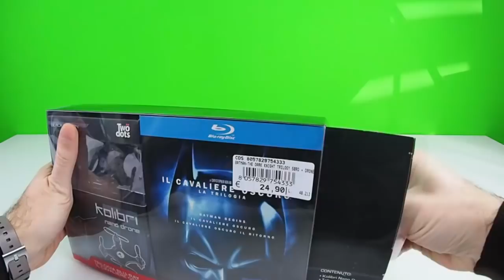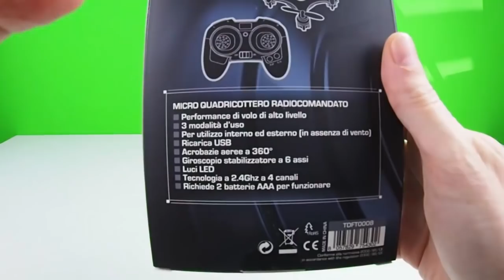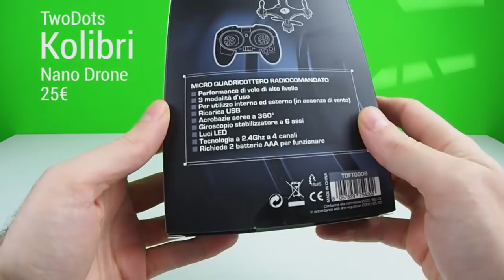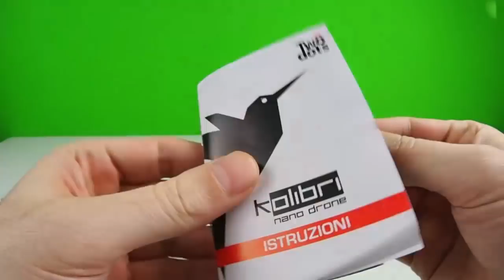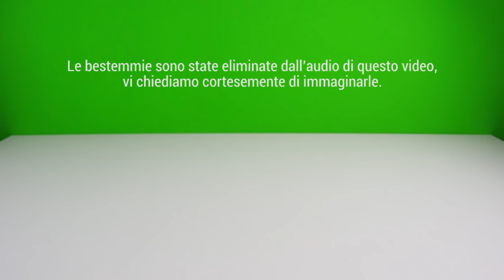Kolibri / Cheerson CX-10 Nano Drone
Oggi vi mostriamo questo "nano drone" trovato in bundle con un cofanetto di Blu-Ray, ma disponibile anche da solo per pochi spicci... sarà una cagata o no? Scopritelo guardando il video!

Lo trovate qua su Amazon